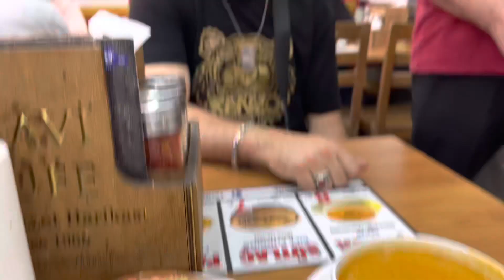KINA ELBISEM HAZIR ! |ANTALYAYI IPTAL ETTIK ! | ISTANBUL VLOG 2 | Tugba Kar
Nişan videosu için: 🤍

Eşim ile arkadaşların kanalı: 🤍

 abiyeler, nisanliklar, yaz elbiseleri, gömlekler vs. instagram: @tugbakarmode da!